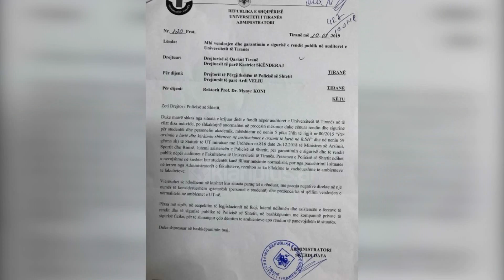Policia mësyn në fakultete, dhunohen studentët e ngujuar